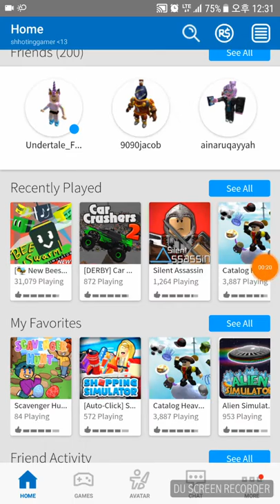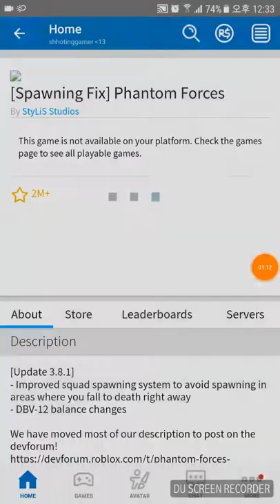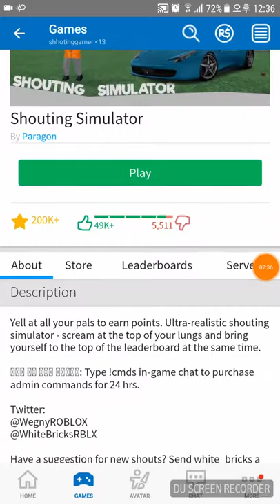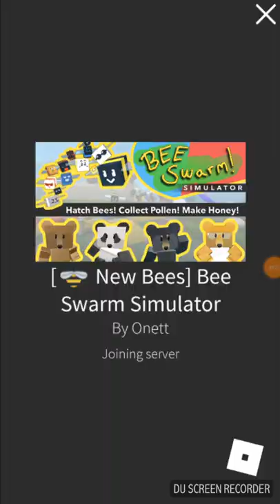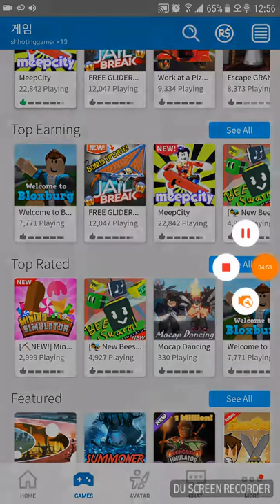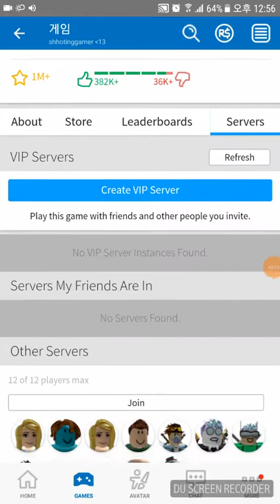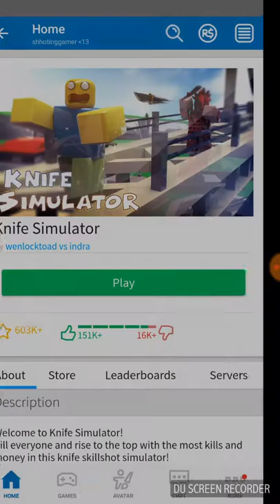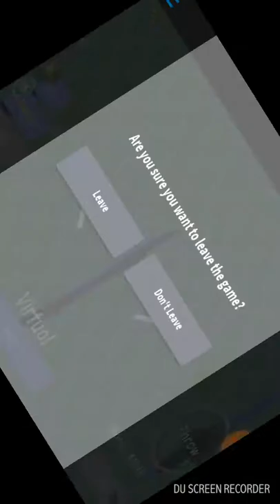Top 10 best roblox games